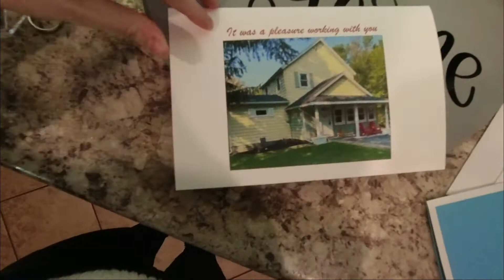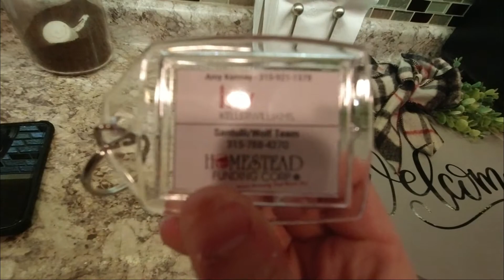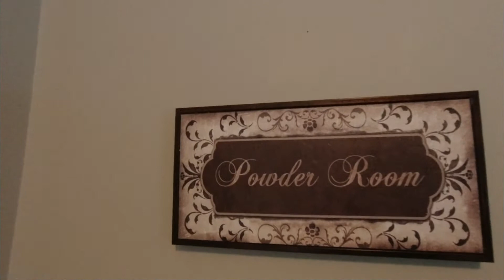Preparing To Move Vlog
I am finally moving out of my parents house, because Dylan and I bought a house of our own! Watch us as we prepare to move everything, as well as do some updating to the house.